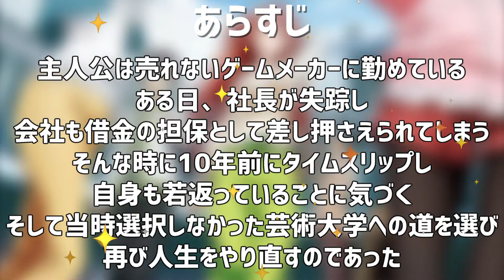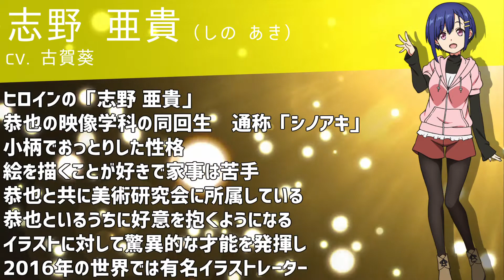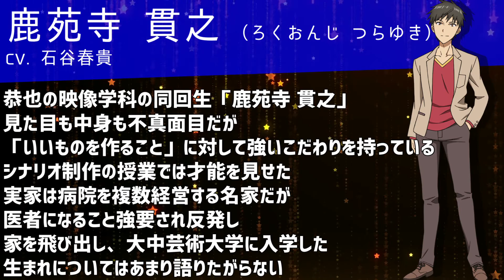【アニメ】ぼくたちのリメイク【キャラクター紹介】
アニメ「ぼくたちのリメイク」のキャラクター紹介
この動画はAviUtlで制作しました
誤字脱字があれば申し訳ありません
生成プログラムは使っておりません
BGMサイト　ニコニ・コモンズ
BGM　　　　Crusade
使用キャラ　アリアル
ボイスサイト　CoeFont STUDIO

あらすじ―――――――――――――――――――――――――
主人公は売れないゲームメーカーに勤めている
ある日、社長が失踪し会社も借金の担保として差し押さえられてしまう
そんな時に10年前にタイムスリップし自身も若返っていることに気づく
そして当時選択しなかった芸術大学への道を選び
再び人生をやり直すのであった

ぼくたちのリメイクは、木緒なちによる日本のライトノベル
2018年11月23日より「月刊少年シリウス」のWebコミック
「水曜日のシリウス」で連載を開始した

アニメ
「ぼくたちのリメイク」2021年7月放送開始
　第1話は1時間枠で放送された
原作- 木緒なち
監督 - 小林智樹

主題歌
「ここから先は歌にならない」
　Poppin'Partyによるオープニングテーマ
「可能性」
　Argonavisによるエンディングテーマ
「そばかす」
　第3・4話で使用されたカラオケ
「God knows...」
　小暮奈々子による第5話挿入歌。

紹介したキャラクター
橋場 恭也(cv. 伊藤昌弘)
志野 亜貴(cv. 古賀葵)
小暮 奈々子(cv. 愛美)
河瀬川 英子(cv. 東山奈央)
鹿苑寺 貫之(cv. 石谷春貴)